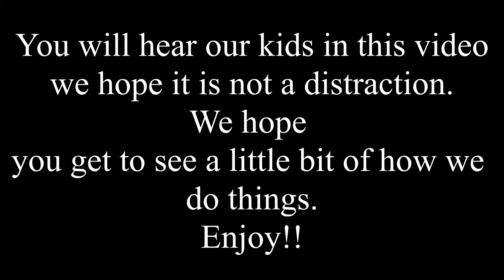parenting together | Parenting tips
Thank you for stopping by, we always want to encourage you that you have not already HIT THAT SUBSCRIBE BUTTON, and then CLICK THAT BELL OVER TO THE SIDE so that you get all notifications when we post new content.

Today You get to meet our kids. Talia Taplin who is 11, Joseph Taplin II who is 4, and Je'Lon Taplin who is 2. We came to give just a little bit of parenting tips and parenting advice to hopefully help someone that may have kids or are thinking about having kids., or that may be looking to have kids one day. It is really important that Husband and wife, Spouses, boyfriend/girlfriend are on the same page when it comes to raising children. Both parents have to sit down and talk about the way you want to raise your kids so that the kids know that you guys are what we like to call a united front and on the same page when it comes to making decisions. Kids try and play parents against each other or will try and manipulate one parent over the other and this causes friction and discourse in a home, and kids can ultimately be a reason that spouses get divorced. we are trying to help you prevent that, so hopefully you can take some of our advice and apply it to your relationship and you say like we do OurLoveWontFail!!

VIDEO CREDIT: 1K_MOMENT

INTRO/OUTRO CREDIT: FB: Maurice Harris